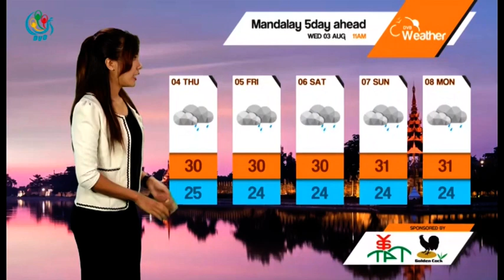DVB TV - နံနက္ပုိင္းမုိးေလ၀သ ခန္႔မွန္းခ်က္ (၀၃ ၾသဂုတ္ ၂၀၁၆)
ကပၸလီပင္လယ္ျပင္နဲ႔ ဘဂၤလားပင္လယ္ေအာ္ေတာင္ပိုင္းမွာ မုတ္သံုေလအားေကာင္းေနပါတယ္။႔က်န္ဘဂၤလားပင္လယ္ေအာ္မွာမုတ္သံုေလအားအလြန္ကာင္းေနပါတယ္
။ျမန္မာႏုိင္ငံေပၚမွာကေတာ့ ကမ္းရိုးတန္းေဒသေတြမွာ တိမ္ထူထပ္ေနျပီး က်န္ေဒသေတြမွာ တိမ္အသင့္အသင့္ျဖစ္ထြန္းေနပါတယ္။
ေလတုိက္ခတ္ႏုိင္မႈခန္႔မွန္းခ်က္အေနနဲ႔ကေတာ့ ရခုိင္ကမ္းရိုးတန္း၊ ျမစ္၀ကၽြန္းေပၚကမ္းရိုးတန္း၊ မြန္၊ တနသၤာရီကမ္းရိုးတန္းမွာ တစ္နာရီကို ၂၀ မုိင္ကေန ၂၅ မုိင္ႏႈန္းတုိက္ခတ္ႏုိင္ပါတယ္။
မုိးရြာသြန္းႏုိင္မႈက ဟားခါး၊ ျမစ္ၾကီးနား၊ မံုရြာျမိဳ႕ေတြမွာ ေနရာက်ဲက်ဲမိုးထစ္ခ်ဳန္းရြာႏုိင္ပါတယ္။က်န္ ေဒသေတြမွာေနရာအႏွံ႔အျပားကေန ေနရာစိပ္စိပ္မုိးထစ္ခ်ဳန္းရြာႏုိင္ပါတယ္လုိ႔ ခန္႔မွန္းထားပါတယ္။